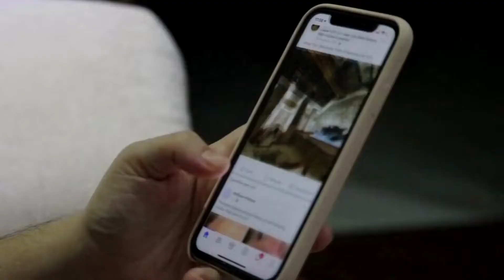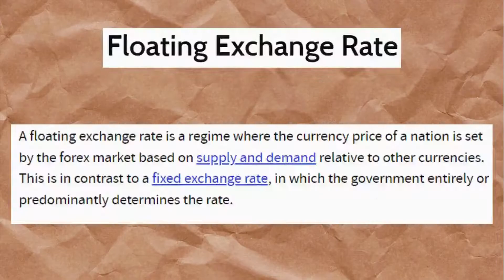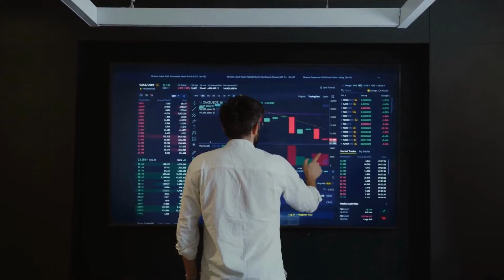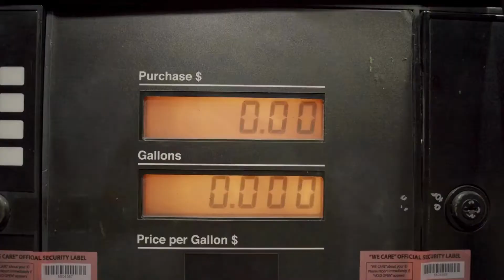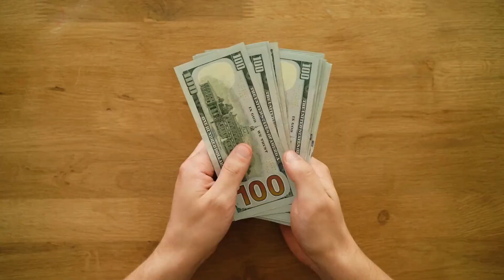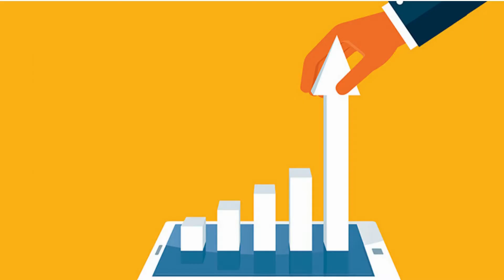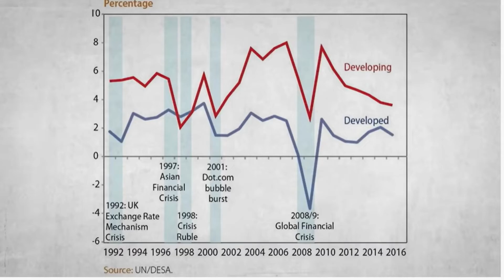10 Crazy Facts about "What if ₹1 = $1? | Why ₹1 ≠ $1 ? | Rupee Devaluation | Facts in a Row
Hi Everyone,

This Is My 3rd Video On Youtube - "10 Crazy Facts about "What if ₹1 = $1? "

Enjoy this amazing video. I Hope You'll Like it.